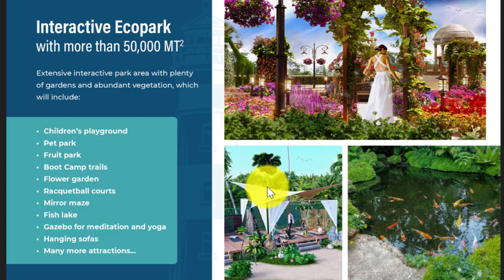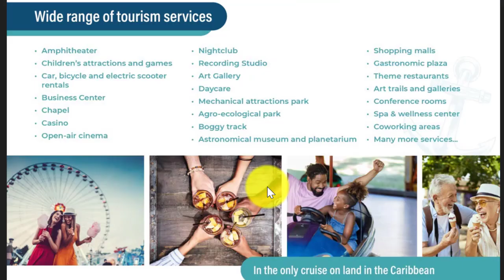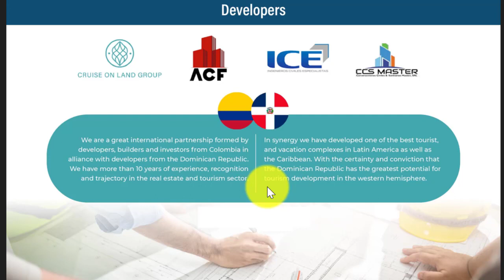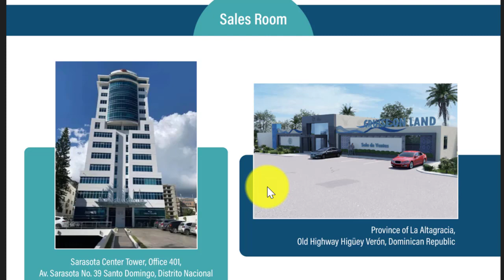Invertir para ganar de forma inteligente _ Rent, Vacations or Live Cruise On Land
Cruise On Land es el complejo turístico vacacional más completo, sostenible e innovador del Caribe, donde podrás rentar, vacacionar o vivir, invirtiendo de forma segura en apartamentos con altos estándares hoteleros, en edificios tipo resort y ubicados dentro de un parque temático con más de 100 atracciones y amenidades.

Somos un destino eco-sostenible, inspirado y concebido para crear una fusión entre libertad, seguridad, recreación y bienestar, evocando la sensación de un crucero en la tierra con más de 100 atracciones, actividades y amenidades para tu disfrute.

Cruise On Land un Paraíso en Punta Cana
Reserva con 2,000 dólares, uno de los apartamentos en Cruise On Land, si, un Crucero en la Tierra un proyecto turístico del Caribe y único de Latinoamérica que cuenta con + de 100 amenidades.

Una ciudad dentro de Punta Cana que te invita a disfrutar LA NUEVA MANERA DE VIVIR de una forma eco sostenible, donde podrás vivir, vacacionar y obtener la mayor rentabilidad por  tu inversión.

Cerca de
-  Playas Turquesas
 - Naturaleza
 - Golf
A solo unos minutos del Aeropuerto y del Downtown Punta Cana

- UN COMPLEJO ACUÁTICO DE más de 10.000 Metros
- 24 majestuosas piscinas centrales repartidas entre los 12 grupos de edificios del complejo.
Un enorme ECOPARQUE Interactivo lleno de áreas verdes, abundante
Vegetación, Jardín de flores.
Diferentes Canchas deportivas.
Múltiples JUEGOS INFANTILES. Pista de patinaje. Campo de tiro de golf.
Restaurantes, Minimarket, Estación de transporte. Anfiteatro. Capilla. Lavandería. Gazebos. Salones y un largo etc de amenidades que siempre tendrás a tu disposición.

Está favorecido con ley de Confotur y sus 15 años sin el pago de impuestos.
Con tasas de interés preferenciales.

La misma compañía se encargará de manejar tu inversión para que se convierta en una fuente inagotable de ingresos de alta rentabilidad.

Son 5 tipos de apartamentos de diferentes modalidades de 1, 2 y 3 habitaciones.

- Precios desde US$59,642.00
- Separación US$2,000.00
- Completa el 10 % y  FIRMA el CONTRATO en 15 días a partir de la separación
- Paga el 30% del INICIAL en cuotas mensuales durante el proceso de construcción y el
- 60% CONTRA ENTREGA.
ENTREGAS: SEPT 2025 - ABRIL 2026

Amenidades de cada edificio:

• Piscina de adultos
• Piscina de niños
• Jacuzzi
• Área de soleado con camas y sillas playeras
• Área de snack bar
• Cafetería
• Azotea con Chaise Lounge,
• Área de Co-working al aire libre
• Lobby Confortable
• Baños Públicos
• Máquinas de Snack
• Lavandería 2do piso
• Comedor
• 4 puntos de ascensores
• Shuts de Residuos solidos

Crucero en la Tierra